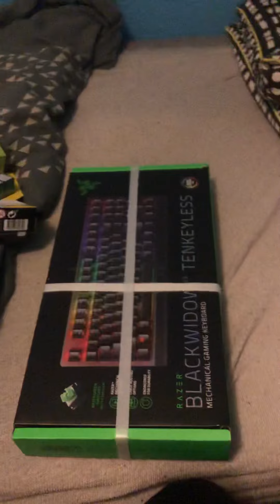Cristmas gifts - 2021